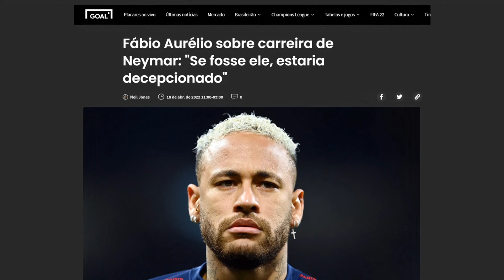"SÓ FALA M*": NEYMAR SE REVOLTA APÓS CRÍTICAS DE EX-JOGADOR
Neymar rebateu as críticas que recebeu do ex-jogador Fábio Aurélio. Em entrevista recente, Fabio Aurelio disse que se fosse Neymar estaria decepcionado por ainda não ter conquistado uma Bola de Ouro.

Neymar, então, fez 3 publicações em seu Instagram. Primeiro ironizou Fabio Aurelio ao postar a reportagem com as falas do ex-lateral. Depois, ele publicou uma lista com seus títulos e artilharias. Por fim, gravou um vídeo diretamente reclamando das críticas de ex-jogadores que, segundo ele, "só falam m*".

Neymar vem recebendo muitas críticas nos últimos anos tanto da imprensa brasileira quanto europeia. Muitos acham que ele não conseguiu desempenhar o que se esperava no início da carreira. No entanto, o brasileiro segue sendo uma das principais esperanças da Seleção Brasileira na Copa do Mundo do Qatar.

Mas e aí? O Neymar está certo em rebater as críticas ou ele deveria ficar quieto e focar no seu futebol? Deixe sua opinião nos comentários.